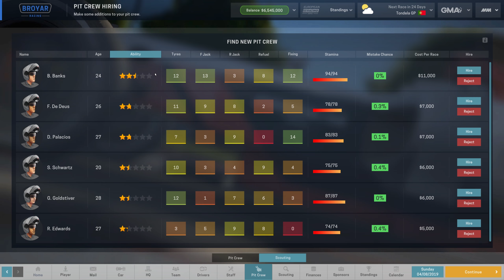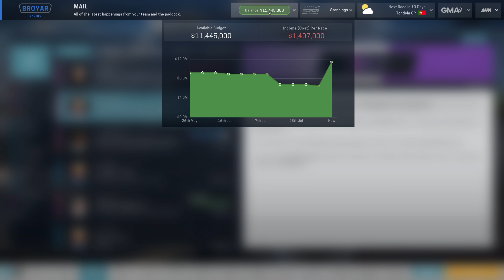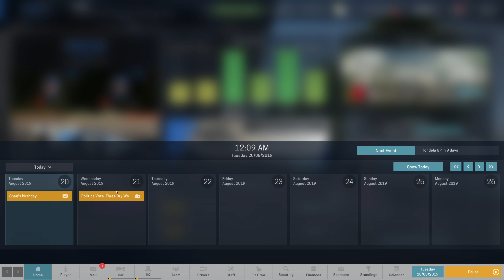Motorsport Manager - Career - Season 4 - 8/12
Welcome back to our fourth season of Motorsport Manager! Last season we far exceeded expectations by placing 4th overall (our goal was 6th). We are still in the European Racing Series, but we are really looking to start pushing for some of the higher ranks. If this season goes well and we use our finances wisely, I think promotion by the end of the fifth season is well within our ranks.

Goal for season: 4th place or higher (Note: This is our Chairman goal, my personal goal is 3rd or higher)